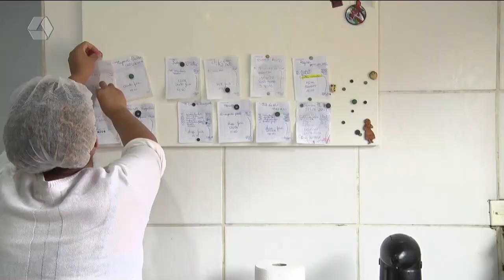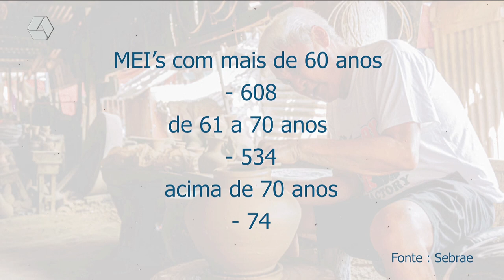Três Lagoas possui 608 MEIs que são idosos